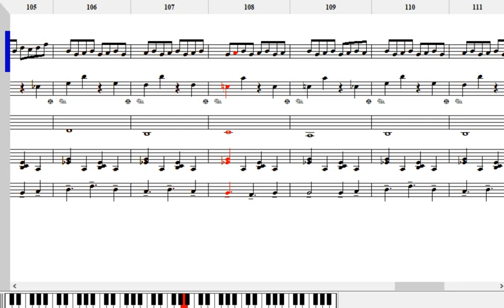자작곡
공부하기 싫은 마음을 나타내 보았다.